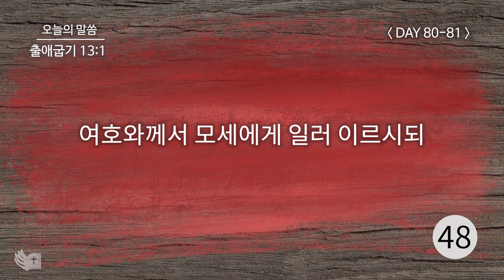테필린 [Day 80-81] 출애굽기 13:1 50번 선포